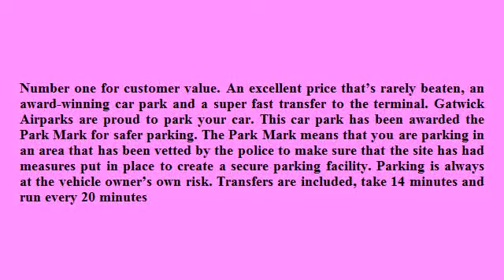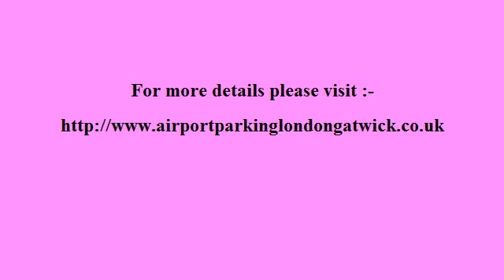Airport Parking Gatwick Airport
Number one for customer value. An excellent price that's rarely beaten, an award-winning car park and a super fast transfer to the terminal.